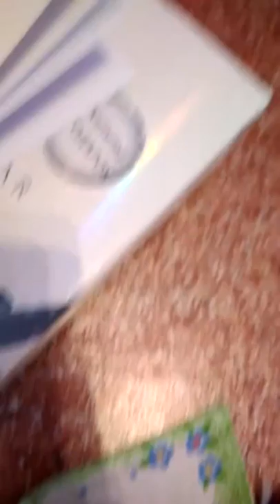Утро зайки ми 1 часть